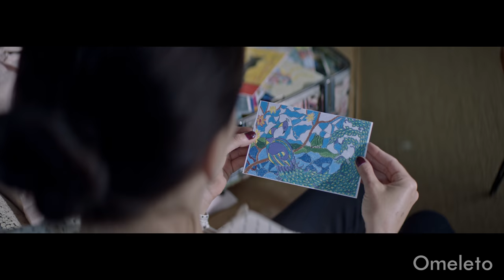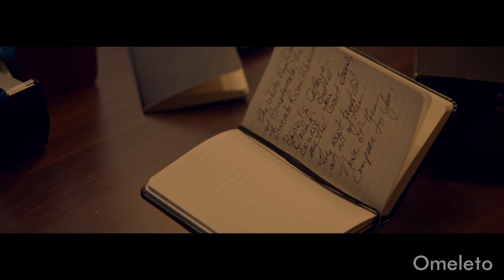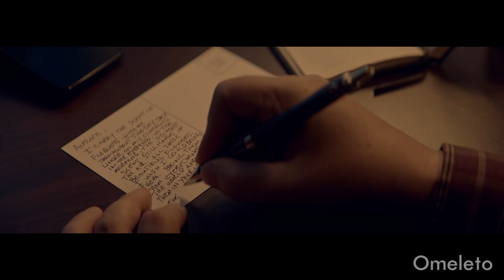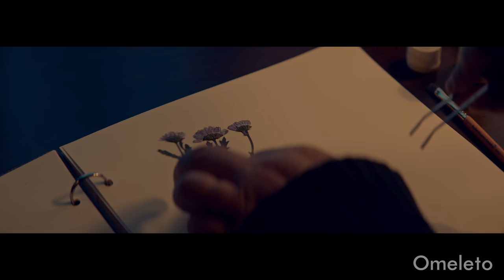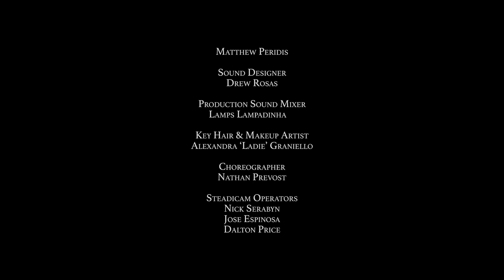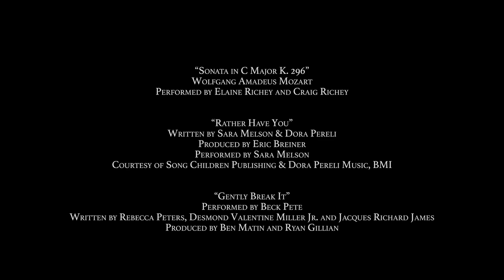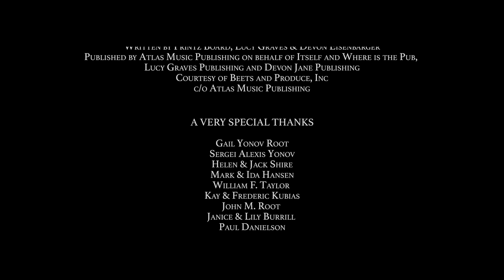THE GESTURE AND THE WORD | Omeleto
A mailman creates postcards for a woman.

THE GESTURE AND THE WORD is used with permission from Helen Alexis Yonov.

Gilbert is a lonely mailman whose only friends are the people on his route. There's Mr. Rostall, a blind widower and retired poet and professor. There's Aurore, who gets postcards from her boyfriend Eric as he travels around the world. And then there is Eloise, a lovely florist in the neighborhood who gives Gilbert a flower for his jacket every day, along with a lesson in the symbolism in each bloom and a hopeful sign of her affections.

When Aurore suddenly stops receiving postcards from Eric, Gilbert secretly begins to recreate them, recruiting Mr. Rostalle, who believes he's helping Gilbert express his growing feelings for Eloise. But the effort has unintended consequences, and Gilbert must deal with his fears and inability to express himself with Eloise.

Written and directed by Helen Alexis Yonov, this winsome romantic short delights with its unabashed sincerity and sweetness, weaving together an ambitious set of narrative elements into an unexpectedly wise lesson in courage, love and self-belief.

The film takes its time in developing its cast of characters and the self-closed yet sunlit corner of the world they live in. The visuals are a mix of California and Paris, with radiant colors and cinematography and a vintage-chic sense of place and design. Within this charming, cheerful world, Gilbert goes about his delivery route, the plot ambling at his sturdy, unassuming pace. We meet all the inhabitants of his community, each with their own stories.

The writing has many elements to juggle and it takes time to establish them, but it excels in exploring these pockets of stories beyond Gilbert, whether evoking Eric and Aurore's exotic, long-distance romance in a sweet little narrative detour or Mr. Rostalle's moving remembrances of the wife he long loved and then lost. These all surround Gilbert in a tapestry of the different stages and types of love, but it also makes clear that he has no romance to call his own.

The film features a performance by actor James Michael Tyler, known widely to audiences for his role as Gunther on FRIENDS and who recently passed away from cancer. Inhibited characters can be difficult to portray onscreen because their fears keep them from action, but Tyler beautifully portrays Gilbert's deep well of sensitivity underneath his surface reticence and shyness. His interactions with his friends on his route reveal warmth and solicitousness, as well as his hunger for affection and connection.

This loneliness likely propels him to intervene when Aurore stops receiving postcards from Eric, and Gilbert decides to compose some postcards in Eric's absence, making them seem as if they're coming from Eric. It's a sweet gesture, but it has unexpected consequences -- all of which force Gilbert to come face-to-face with his true feelings, but also the deep sense of inadequacy that keeps him from acting on them.

It would be easy to sum up the lesson of THE GESTURE AND THE WORD as paying attention to the little things in life. But the real wisdom in the story -- delivered with a lightness that belies its emotional richness, with a heart-warming ending all the more poignant for Tyler's passing -- is its observations on how love requires personal courage. It often forces us to grow in ways that will expand us, if only we summon the bravery to confront our fears. In doing so, love truly blooms, based on a foundation of our own self-worth.